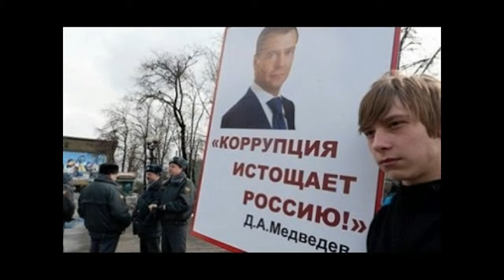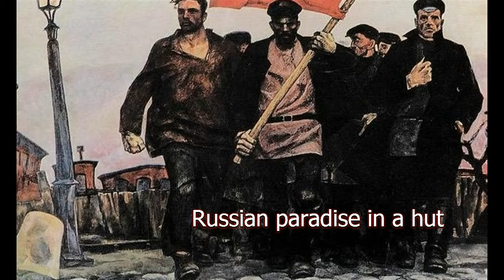Русский рай в шалаше Майский Жук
Русский рай в шалаше

  guitar
Много было "дурореволюций".
При каждой из конституций
В каждый неожиданный момент.
А готов ли к ним, президент?
Саша понимает Машу,
Но Маша не понимает Сашу.
И знают ли они друг друга,
Чтобы не выйти из круга?
  flute
Нет! Пока нет, не знают.
Пока что им обоим лишь обещают.
  sax
Загадка эта продолжается.
И народ в ней надеясь купается.
  synthesizer
Жизнь не совершенна.
Банально, несомненно.

Возбуждение. Доверие. Борьба.
Неизвестная российская судьба.
  guitar & synthesizer
Мы вечто что-то рушим,
Мы вечто гениев глушим,
А после пытаемся клеить.
Все верим. Кому-то верим.
  guitar
Много вопросов, много историй
у экономики с "прорывом-запором".
В каждом сердце, в каждой душе.
Видно русским рай и в шалаше.
  guitar

09.2018 из альбома "Майский Жук - Опята" 2018